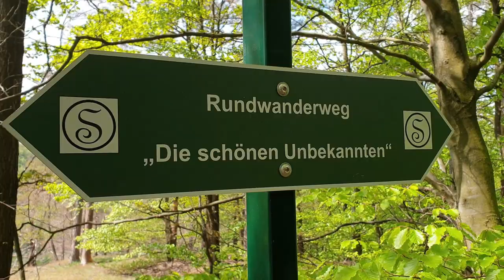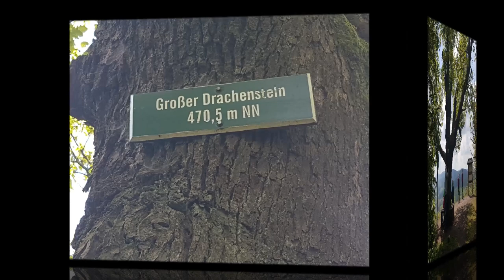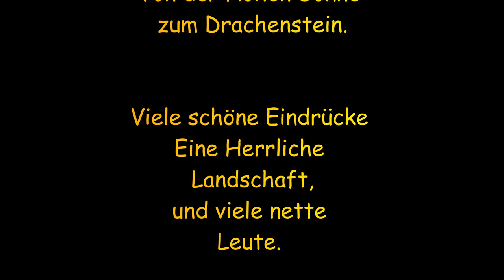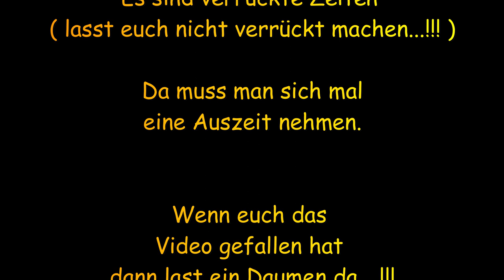Am Rennsteig vorbei zum Drachenstein Rechts dann Links und der Nase nach ... Hohe Sonne 03.05.2020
Danke für`s Folgen ...

Wandern am Rennsteig.

Von der Hohen Sonne
zum Drachenstein.

Viele schöne Eindrücke
Eine Herrliche
Landschaft,
und viele nette
Leute.
Da muss man sich mal
eine Auszeit nehmen.

Wenn euch das
Video gefallen hat
dann last ein Daumen da …!!!

Und das Glöckchen an …!!!
;) ... Life of Mone and Willy ... ;)